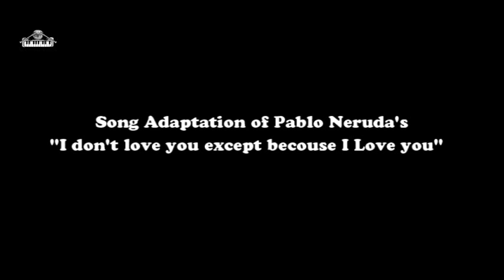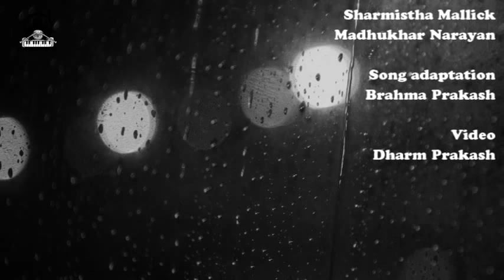Urban Folk - तुझसे इश्क़ नहीं | Pablo Neruda | Sharmistha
A Song Adaptation of Pablo Neruda's famous poem, "I Don't Love You  Except Because I Love You" in Hindi | Urdu.

Song Composition: Sharmistha Mallick and Madhukhar Narayan
Vocal: Sharmistha Mallick & Madhukhar Narayan
Song Adaptation: Brahma Prakash
Recording, Music and Mixing: Manish Kumar
Editing: Dharm Prakash 'Manto'